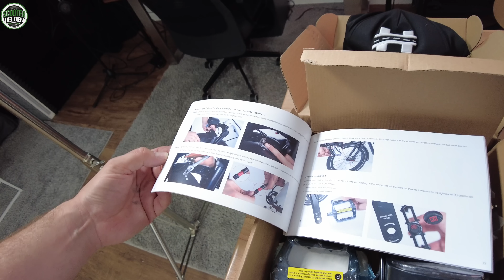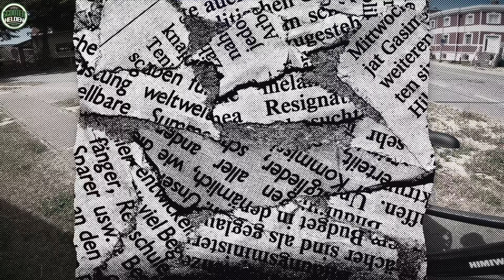⚡ HIMIWAY ZEBRA der bessere CRUISER? 🔥TEST! 🔥 ebike pedelec himiway himiwayzebra - HIMIWAY (DEU)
🔥 UNTERSTÜTZE MEINEN KANAL - DEIN HIMIWAY - HIER BESTELLEN! 🔥